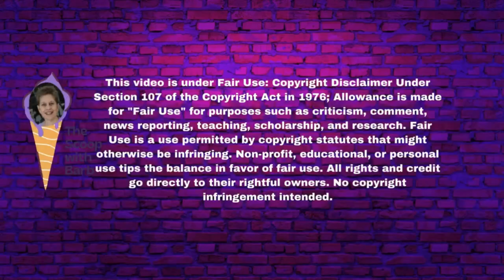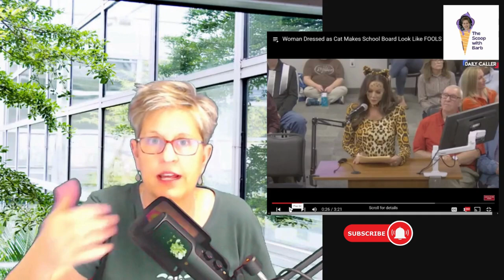Is Gender a Made Up Thing?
A woman spoke at a school board meeting (about transgender in schools) while wearing a costume and claiming to be a cat. She was making a point against a member of the staff who was male but now identifies as a woman. Identification issues confuse older folks.